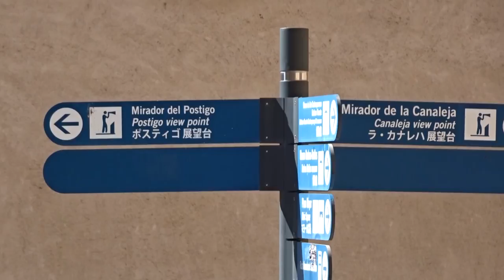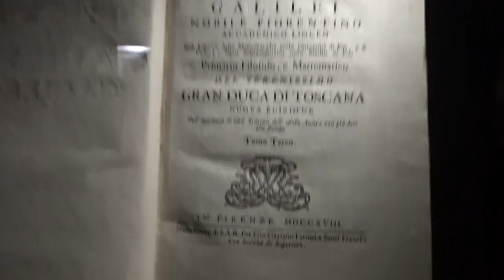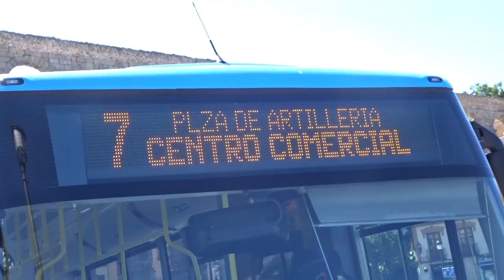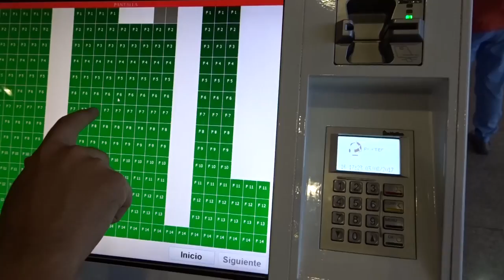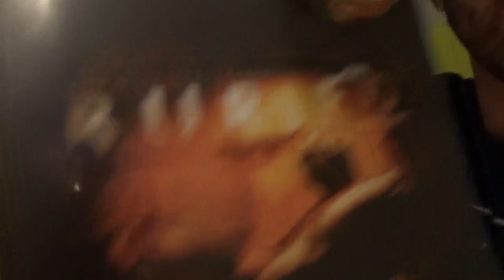TurismoExtremo: ¡Vaya castillo medieval!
Hoy nos toca un día de muchas emociones, desde una visita guiada por Segovia hasta acabar viendo una peli y comprando juegos y pelis :D